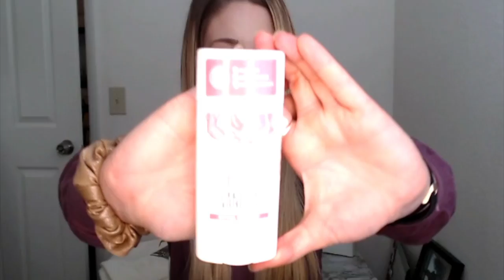Monthly roundup: First Impressions and Final Reviews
Hey guys! I decided to add a new monthly segment to my youtube channel where I show new products I recently incorporated into my routine as well as products I just finished using. I will do my first impressions on any new products and my overall review on products I just completed. I will leave a link below for all the products that I talked about so you guys can check them out.

*Ice roller
*Herbal Dynamics beauty body wash:
*Skin & co body wash
*schmidts rose and vanilla deodorant
*Bliss mighty marshmallow mask